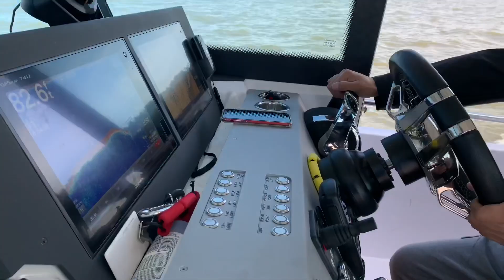在大海里捞螃蟹原來是这个样子